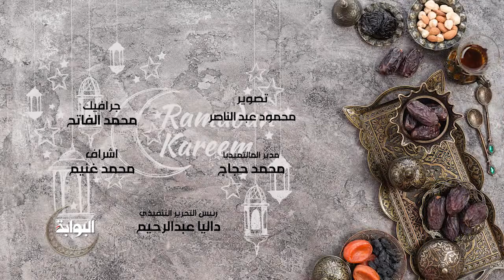عمرو سعد يكشف عن شخصيته بـ "حملة فرعون"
قال الفنان عمرو سعد، بطل فيلم حملة فرعون، والمقرر عرضه بعيد الفطر المبارك، انه يقدم دور"يحيى فرعون" الأمر الي أرهقه بشدة نظرًا لطبيعة الفيلم.
وأضاف: الفيلم مختلف تماما، لأن به أحداث حركية تطلبت تدريبات كبيرة، وهو ما حمّل على كاهلي مسئولية تدريبات وعناء كبير.